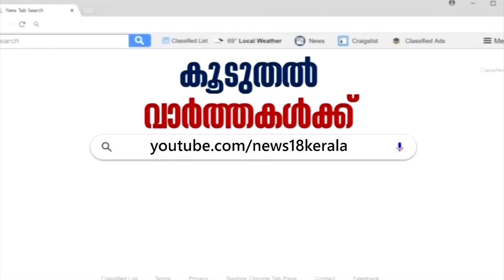ഭക്തിഗാന രചനയില്‍ മുഴുകി ചിത്ര ശ്രീകുമാര്‍; അധ്യാപനത്തിനൊപ്പം പാചക കലയും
Watch Chithra Sreekumar is a multifaceted writer, speaking about her passion for writing poems, children's literature, short stories, essays and more. Chithra is also excellent cooking running a YouTube Channel for the same.